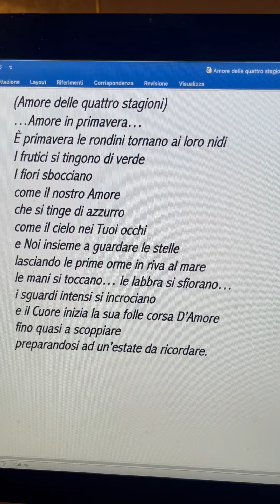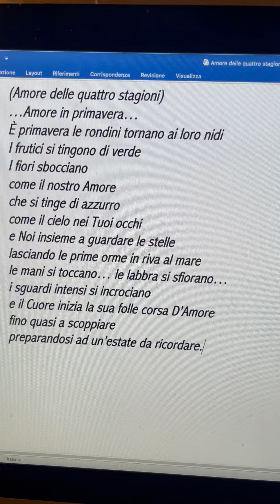(Amore delle quattro stagioni)…Amore in primavera…💞Poesia di Stefano Bersani